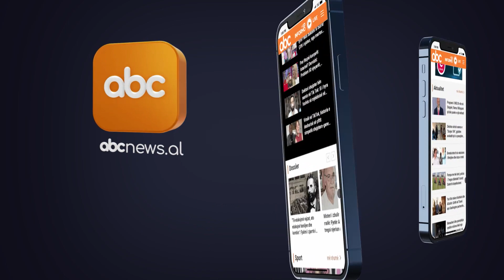Basha godet Berishen: Nuk do lejojme ne PD persona qe destabilizojne rajonin dhe Shqiperine